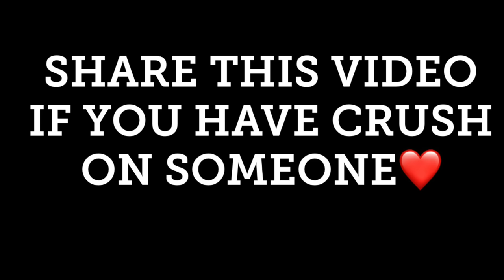When your Crush touches you for the first time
Do you know that awesome feeling when your crush touches you for the first time
this video elaborately describes that situation with a twist
Share if you too have crush on someone